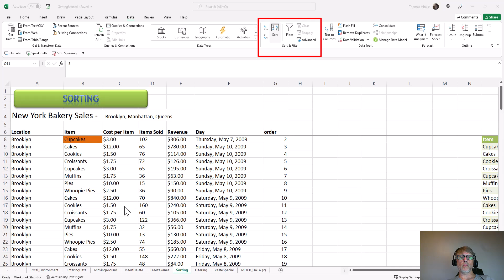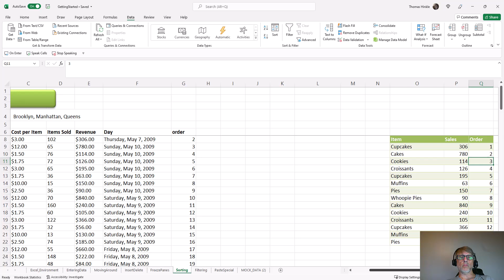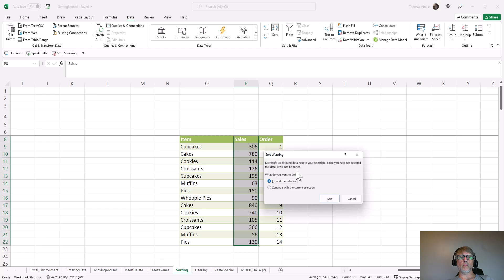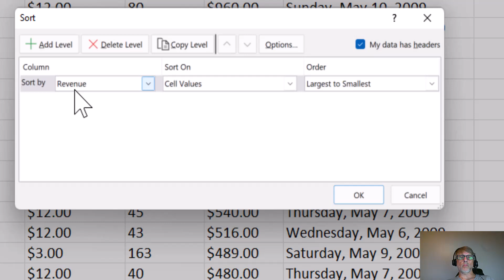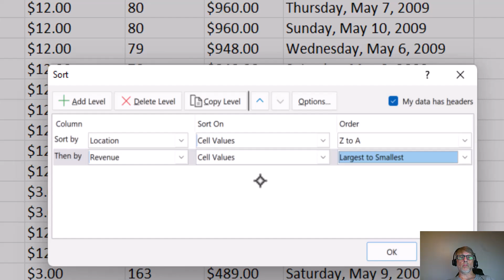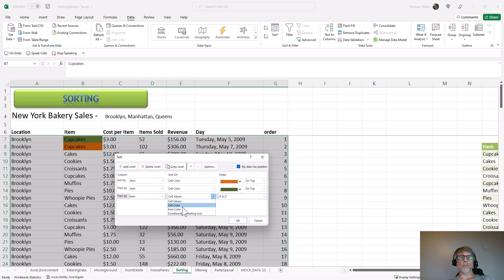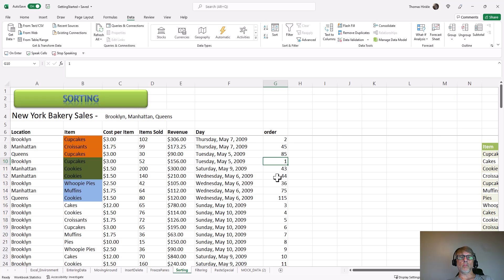M2L3 Sorting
Learn how to sort data in Excel